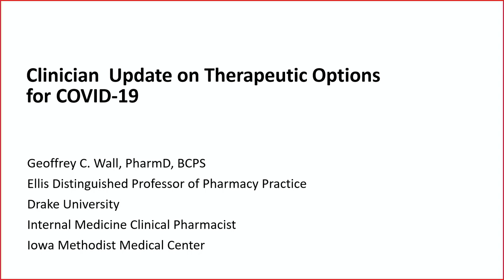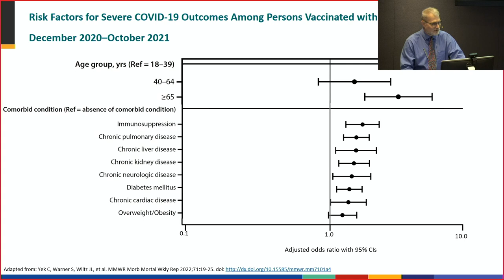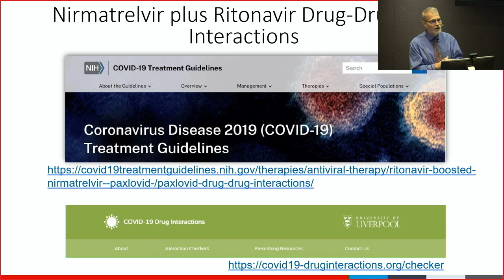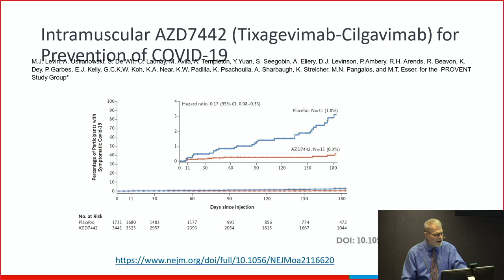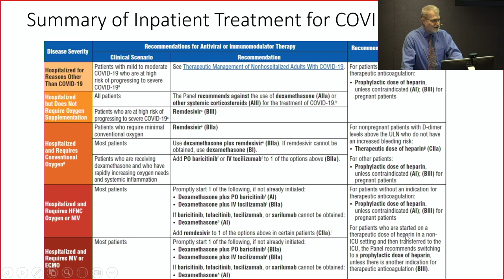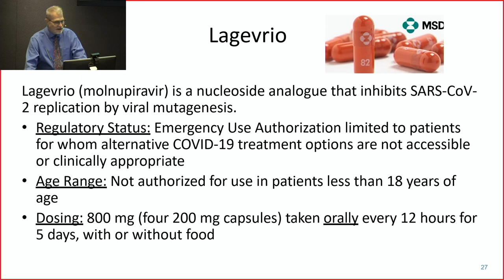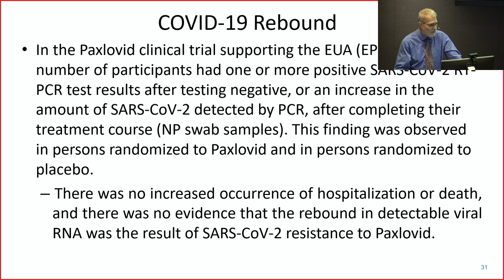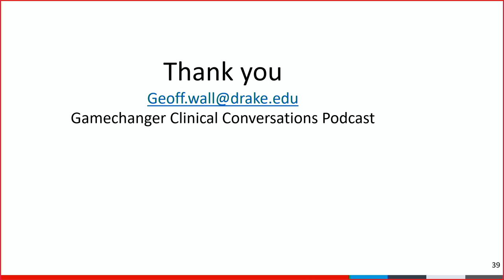Clinician Update on Therapeutic Options for COVID-19 12/14/22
Geoff Wall, PharmD, Department of Pharmacy Practice
Drake University